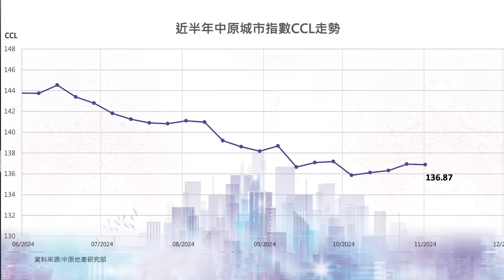樓市C見｜合法劏房 過份理想 迫人瞓街？!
劏房政策大改革，究竟係福定係禍？！

2024新一份施政報告對香港長久嘅劏房問題，邁出革命性嘅一步，以「簡樸房」取締劣質劏房。政策能否幫助基層市民解決住屋問題？定係埋下更多未知隱憂？

劏房經營者面對種種新標準、規限，又要如何應對？「合法劏房」成本會否推高租金？「告別劏房」嘅號角，究竟吹響幾耐，先可以擲地有聲、歸於民心？

本集嘉賓-香港業主會會長佘慶雲先生，解說劏房市場嘅現況及未來。

bmgproductionmusic